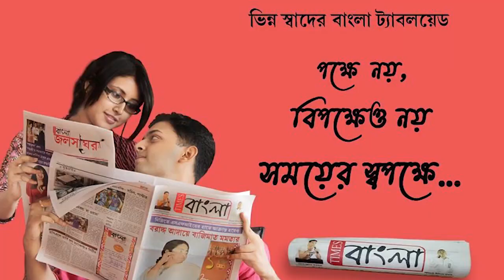আসানসোল মহিশীলা গ্রাম স্বাস্থ্য কেন্দ্রে ভ্যাকসিন দেওয়াকে কেন্দ্র করে বিক্ষোভ